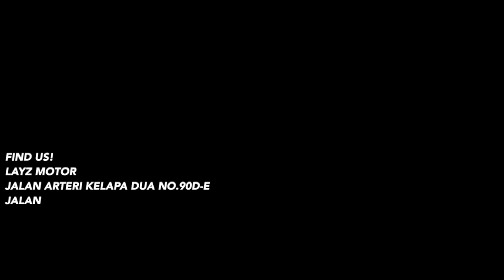Harta, Tahta, MV BAGUSta! MV Agusta Brutale Bagus_Luxxy!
Hallo Semua nya Selamat datang di Layz Motor Youtube Channel!
Di tahun 2021, video pertama kita akan merview motor dari Bagus Luxxy @LuxxyGamingg

Ini dia hasil modifikasi dan juga upgrade nya!!
NYOBAIN MT07 PUNYA BAGAS_ZUXXY! PURE SOUND 2 CYLINDER CROSSPLANE!

Mantulll!!

Hubungi kami di:
Layz Motor.
Arteri Kelapa dua No 90E, Jalan Panjang Jakarta Barat.